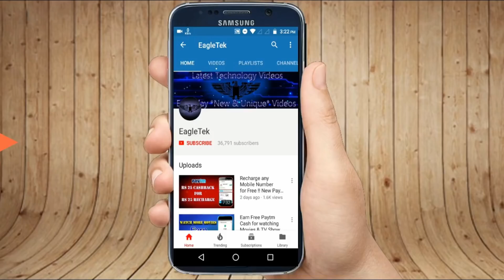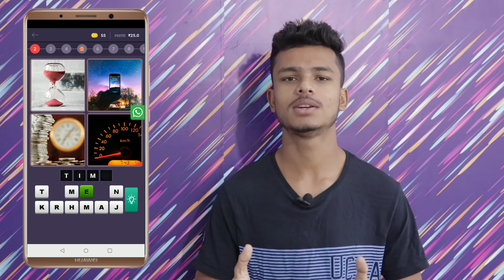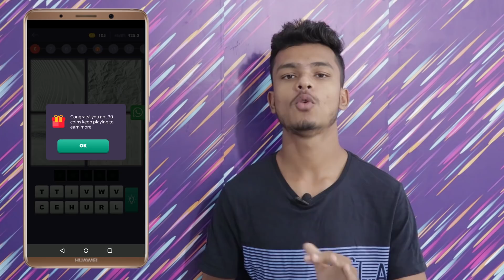New Paytm Offers, Earn Free Paytm cash, New Amazon Pay Offers, Paypal-bookmyshow Offers, paytm 2018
Vailog. Offer Changed abhi aapko per refer Rs.5 mil Raha hai...

( Offer Changed abhi aapko per refer Rs.5 mil Raha hai... )

1.START
2.TIME
3.FALL
4.GOAL
5.FIGURE

My Favorite Paytm Cash Earning App ( Sign Up Rs.15 & Refer Rs.20.. Instant Payment ) ( log in with Facebook Must )